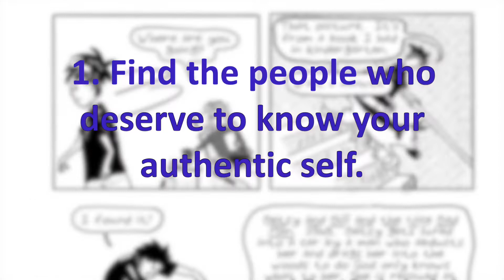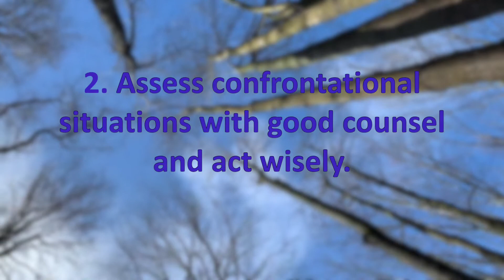Elizabeth Trembley's Five Things I Wish Someone Had Told Me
Author and artist of the graphic memoir Look Again, Elizabeth Trembley shares with us five things to know before you get started in your career.